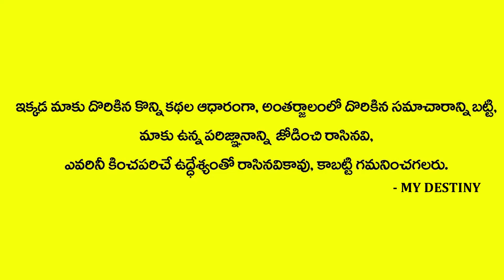Amavasya July 9th || Amavasya Roju Pooja || Sri Rajan Nambudri Guruswamy || MY DESTINY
Watch